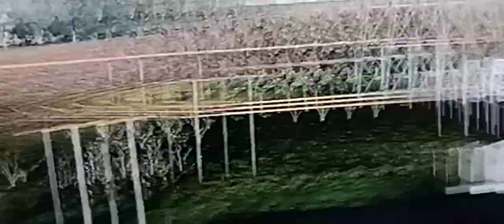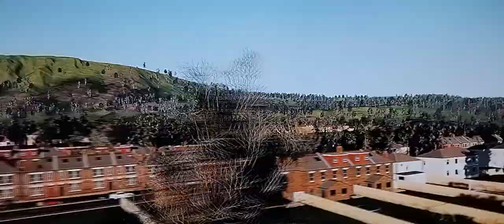flying scotsman Scottish